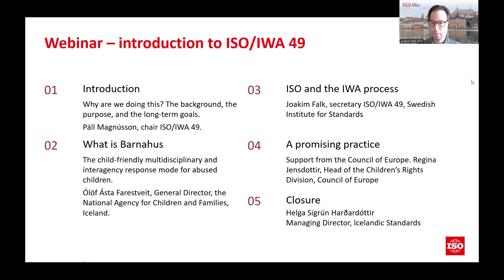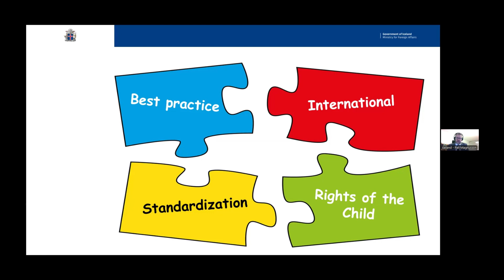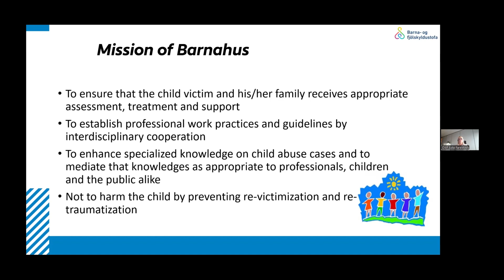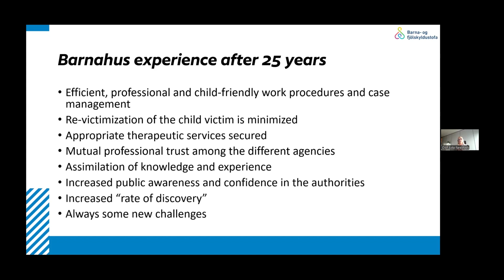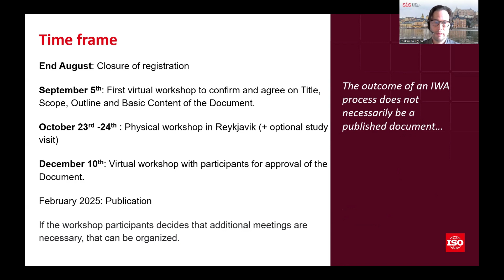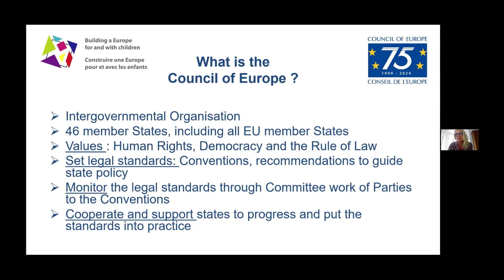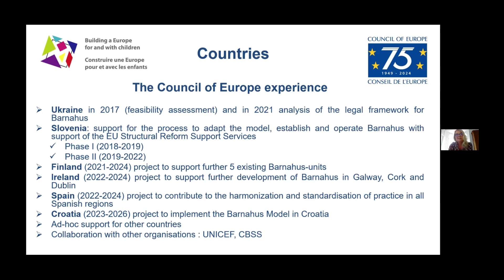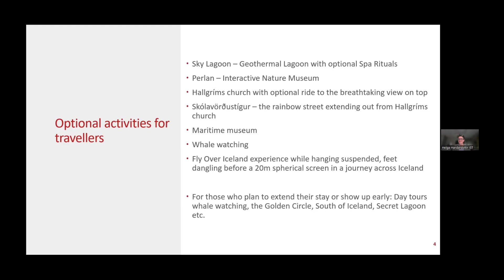Webbinar: ISO/IWA 49 Guidelines for Barnahus